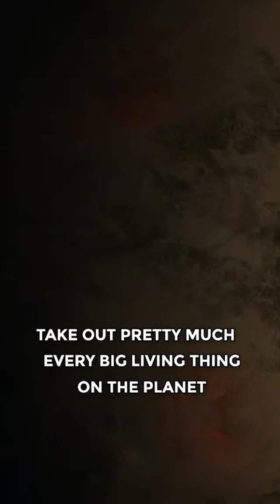The Real Threat of Asteroid Impacts: What You Need to Know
Did you know that a big enough asteroid impact can wipe out an entire city, country, or even every living thing on the planet?

It's not just science fiction - it's a real threat. In this video, we explore the science behind asteroid protection and how we plan to defend against these space rocks. Don't miss out on this critical information that could impact our planet's future.